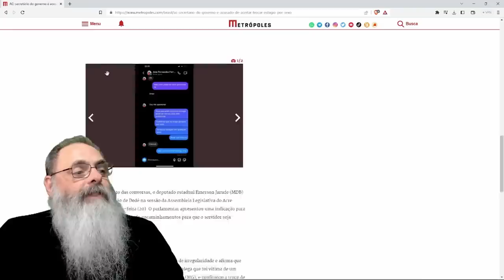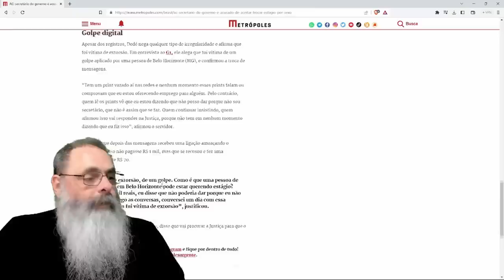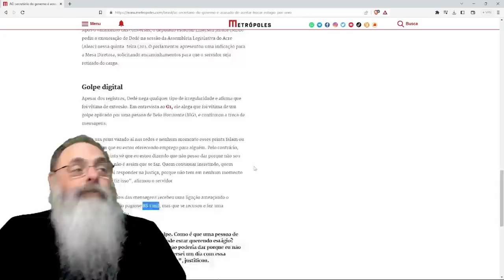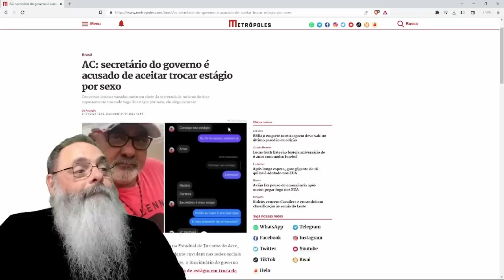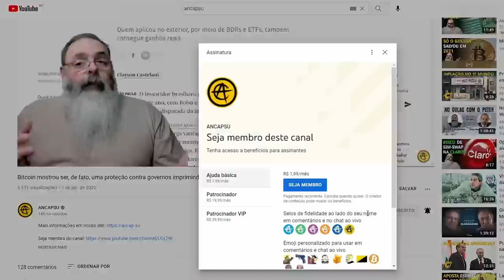SECRETÁRIO de GOVERNO do ACRE se envolve em POLÊMICA sobre SUPOSTA TROCA de VAGA de ESTÁGIO por SEXO